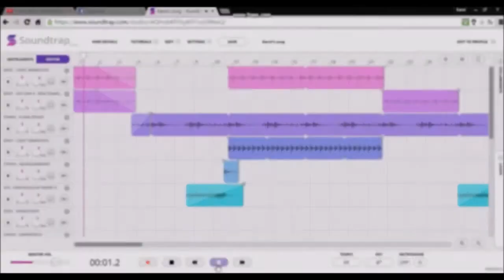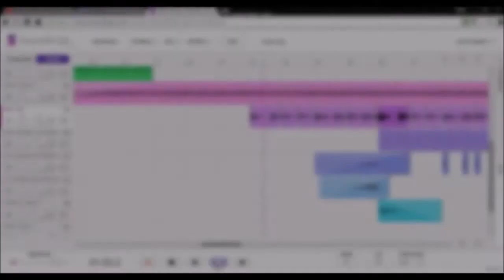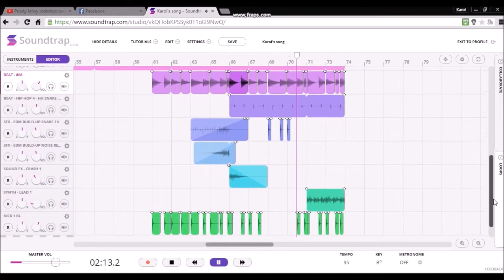Pierwszy projekt muzyczny w aplikacji SoundTrap Google Chrome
Ostatni track jest najlepszy :) Trapik mój :D